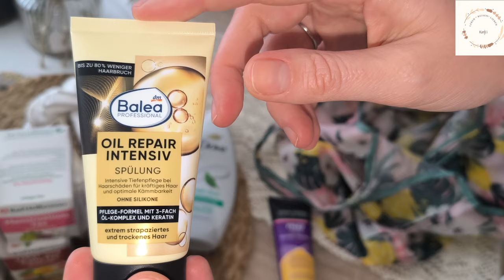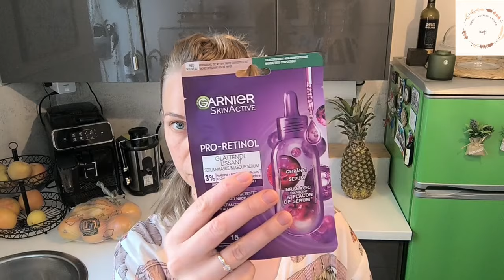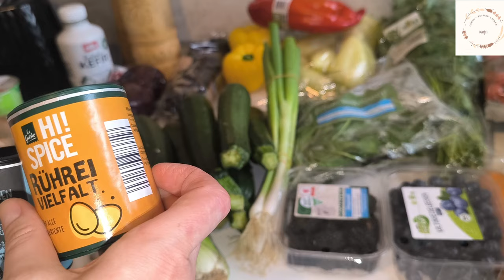VLOG - Wocheneinkauf bei Penny&Aldi | Meine erste Entspanungssession | Haushalt | C&A Einkauf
Nützliche Links:
* Zezzo
Satin Baumwolle Bestickt Bettwäsche Set 2-teilig - LB15

* Augenpads
* Airfryer heißluftfritteuse zubehör passt nur für COSORI 5,5L, xxl 5,5 Liter quadrat xl heissluft fritteusen